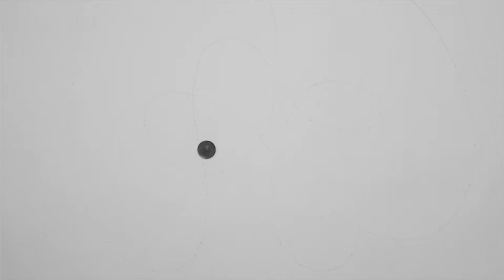compilacion final nicolas